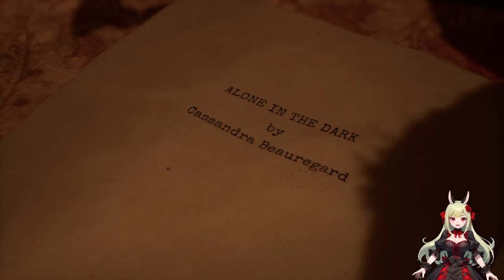Postzustellung der anderen Art 👩🏻‍🦰✉️ Alone in the Dark ֎ Prologue ֍ Let's play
Über dieses Spiel:
In diesem Stand-Alone-Prolog schlüpft ihr in die Rolle der 11-jährigen Grace Saunders, die auf einem Botengang dem Grauen begegnet ... Stellt euch der einmaligen Stimmung des 1920er-Horror-Settings von Alone in the Dark und dem Schrecken der Villa Derceto.

👾 Andere Stimmen:
1.  (Streams 14 Tage abrufbar)